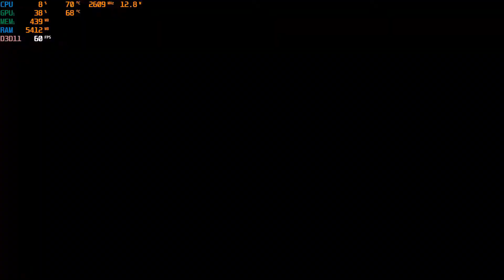14K Crystal What Can I Get ??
I'm not lucky that I can't get the weapon for seele :(
at least i get the seele char :v and  one stigma but its same stigma then be twice :(